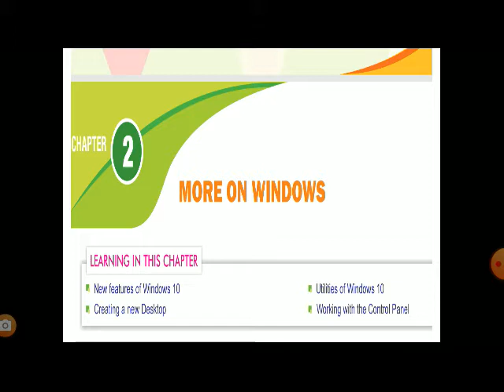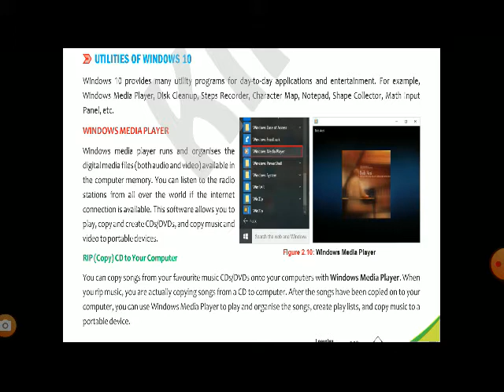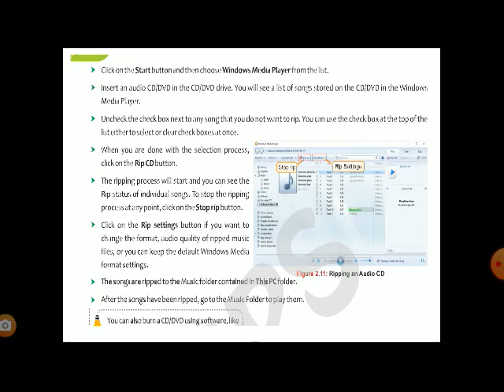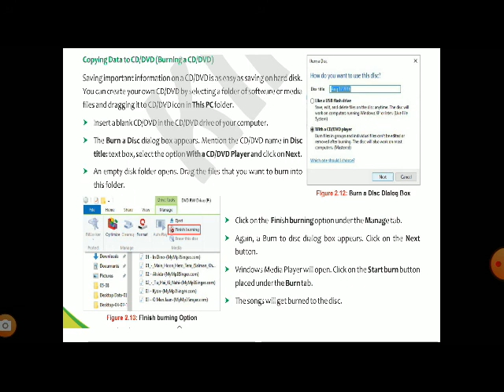Class VI Computer Ch 1 More On Windows Part 2A